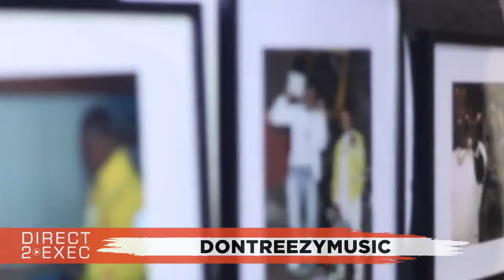Reddtaughtyou Performs at Direct 2 Exec Houston 6/5/22 - A&R at Atlantic Records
Sunday, June 5, 2022 2:00 PM

Sugar Hill Recording Studios